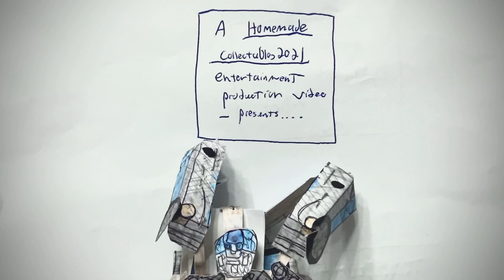Transformers Rise Of The Beasts 2023 - Autobot Mirage Porsche Car Homemade Transformer Video!!!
Click link below to purchase our affordable homemade authentic item!

*Buy homemade squid game pink solder action figure here :

Buy our authentic Affordable Homemade Toys Below !

-Squid Game Figure item here!

-Transformers ROTB Optimus:

- Transformers ROTB Battletrap
Buy this item here :